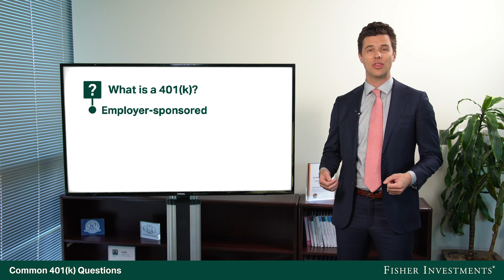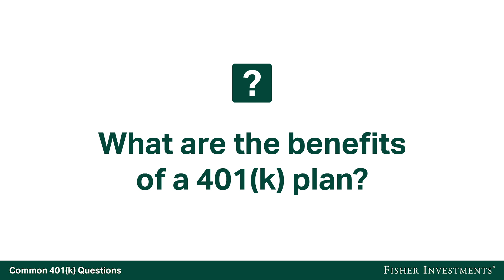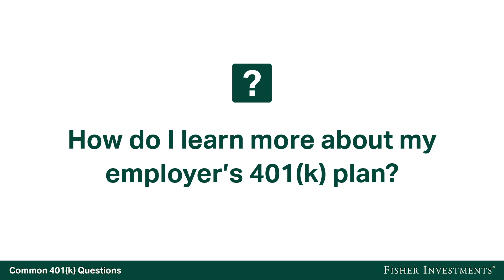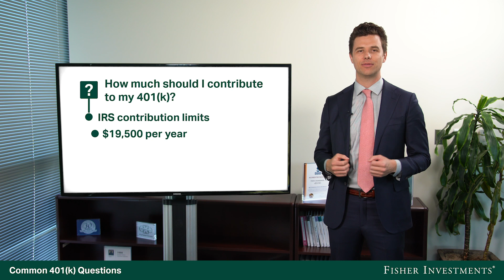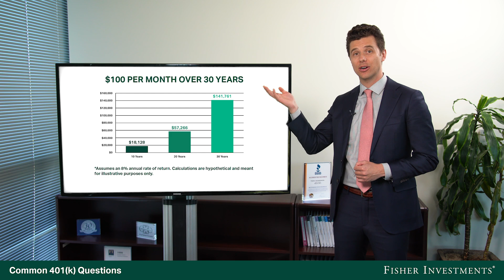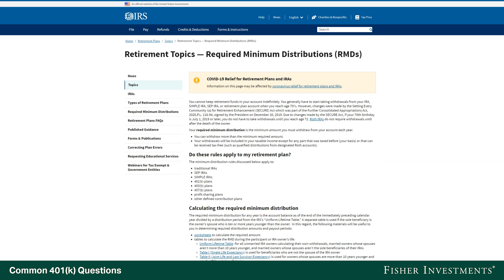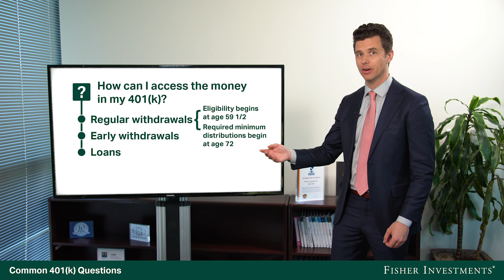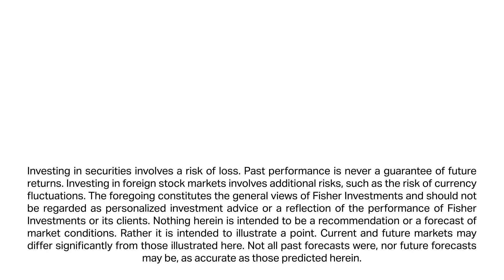Fisher Investments Answers Your Most Common 401k Questions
In this video, Fisher Investments lays out the foundational aspects of 401(k) saving and the potential benefits of utilizing these retirement plans. 401(k) plans can provide retirement savers and workers with tax-advantaged saving, possibly lower current taxes (depending on the plan) and potentially even employer contributions—basically free money your employer contributes to your 401(k) plan account.
401(k)s are retirement plan accounts, and there are two basic types of 401(k) plans: Traditional and Roth. For both, contributions come from your paycheck. However, in a traditional 401(k), you contribute money before taxes are withheld  from your paycheck, whereas in a Roth 401(k), you contribute the money after taxes have been withheld. If you contributed to a traditional 401(k) (pretax) during your earning years, you’ll likely pay income taxes on retirement withdrawals. If you contributed to a Roth 401(k), you already paid taxes on that money and will not pay taxes on withdrawals in retirement.
Fisher Investments believes there is no right or wrong way to contribute to a 401(k)—it likely depends on your personal situation. A tax advisor may be able to tell you whether you may be better off making Roth or traditional contributions. Further, Fisher Investments suggests reaching out to your employer and asking about retirement plan and 401(k) options to help you start saving and investing for retirement today.